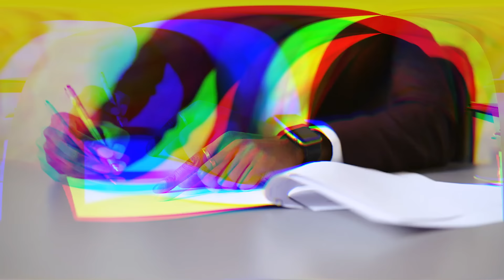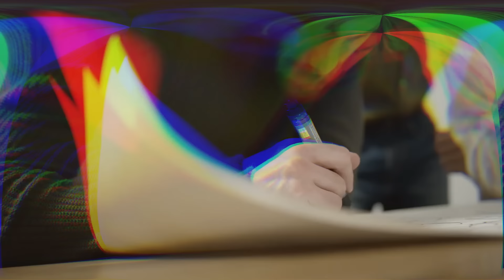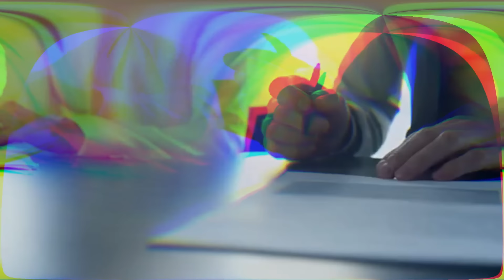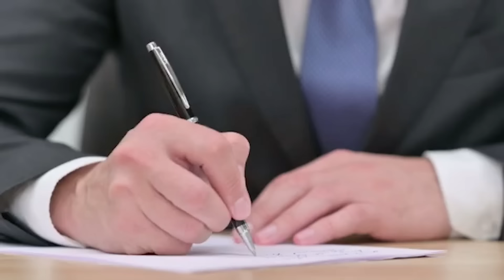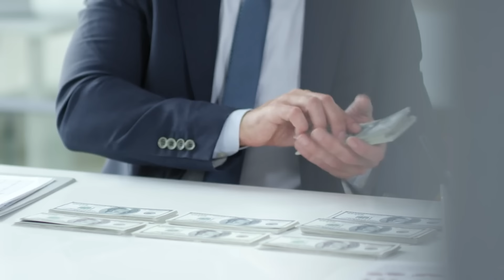El Aterrador Intento de Argentina de Invadir Chile es Histórico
En el video titulado "El Aterrador Intento de Argentina de Invadir Chile es Histórico", se presenta un análisis sobre un supuesto plan pasado en el que Argentina habría intentado invadir Chile, generando tensiones militares y políticas en la región. Según el video, este intento histórico, aunque poco conocido, tuvo profundas implicaciones en las relaciones diplomáticas entre ambos países. Se destacan las causas del conflicto, que incluyen disputas territoriales en la Patagonia y en la región de la Cordillera de los Andes.

El contenido explora cómo esta tensión histórica marcó una era de desconfianza entre Argentina y Chile, y cómo las negociaciones diplomáticas y mediaciones internacionales evitaron un conflicto armado de gran escala. El video también analiza las repercusiones de este evento en la geopolítica sudamericana, y cómo este incidente sentó las bases para las complejas relaciones bilaterales entre ambos países en las décadas siguientes.